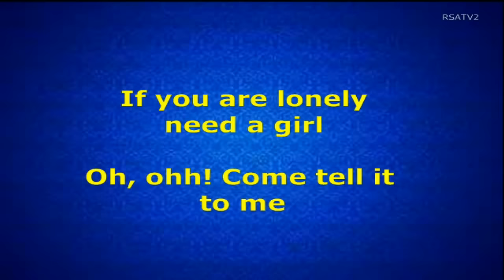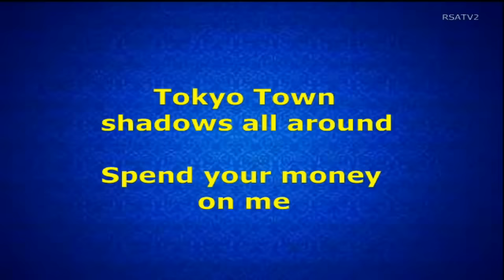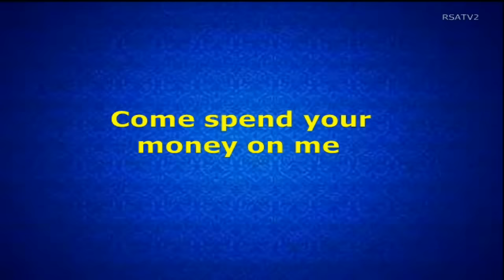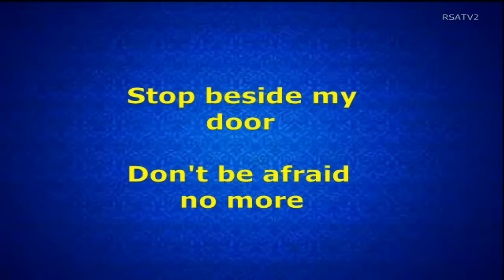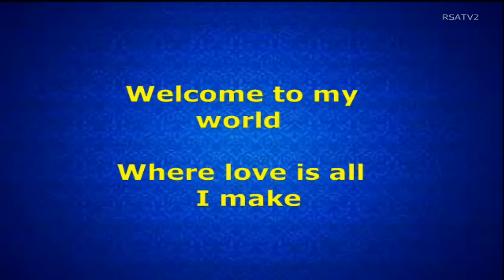Tokyo Town - Sarah (Lyrics Video)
TOKYO TOWN
(Sarah)
Popular Disco Hits Early 80's.
It was published with 45RPM side-A by EMI label vinyl records.
[Merlin] Evolution Limited: On behalf of Evosound.